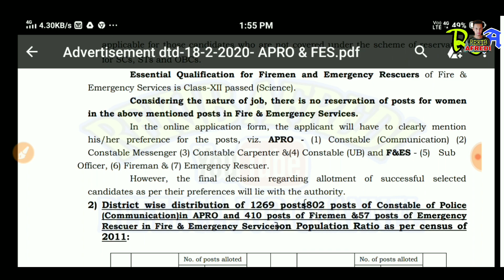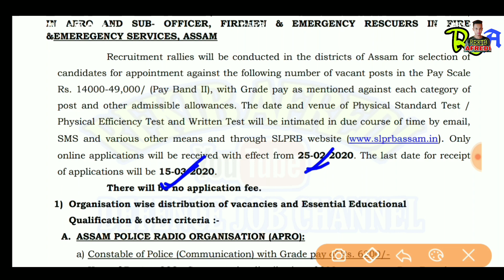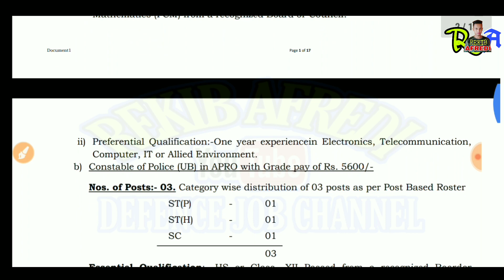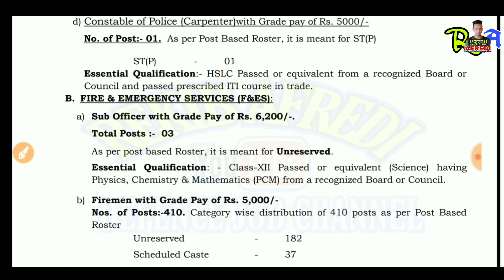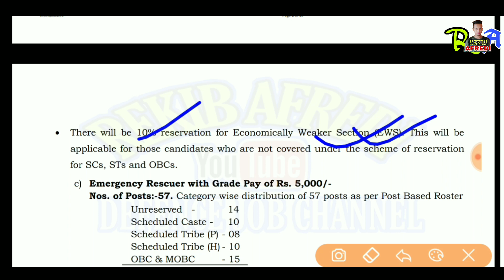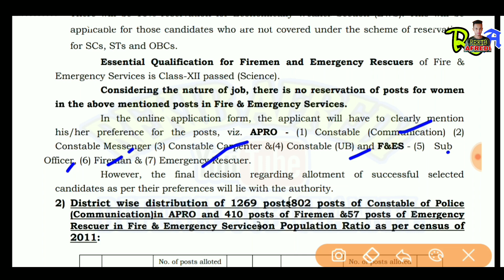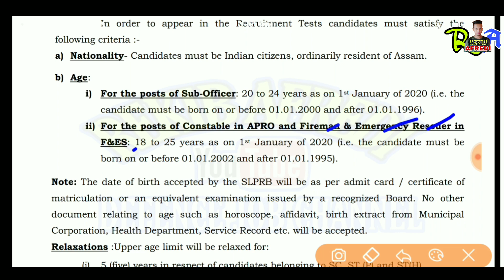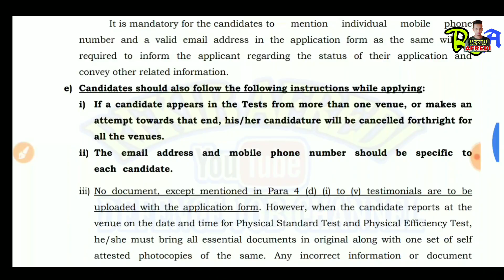Assam police new post out APRO, FIREMAN, CARPENTAR, FIRE&EMERGENCY RESCURS ONLINE APPLY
➡️Online Apply:-25/2/2020

                                               REKIB AFREDI